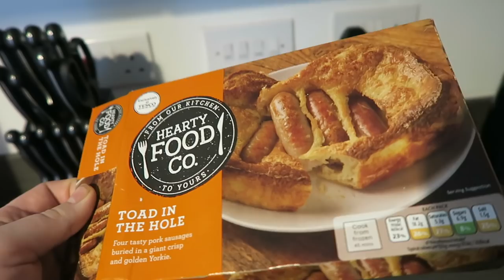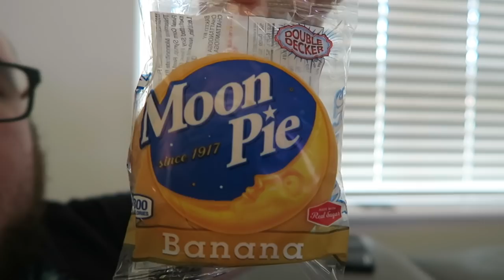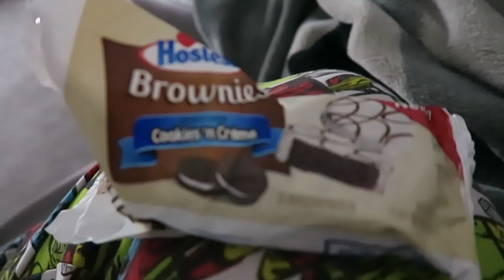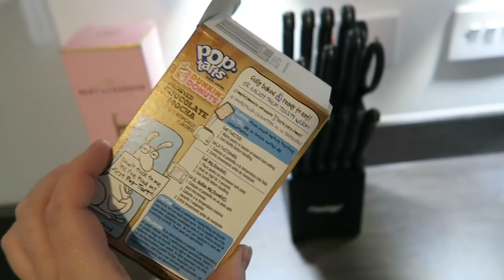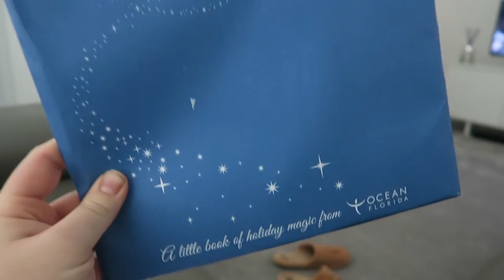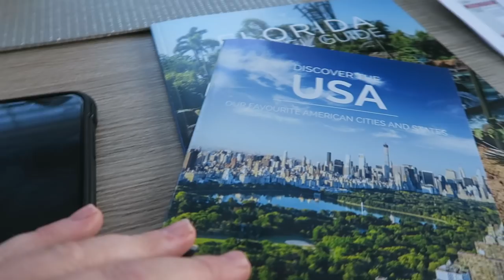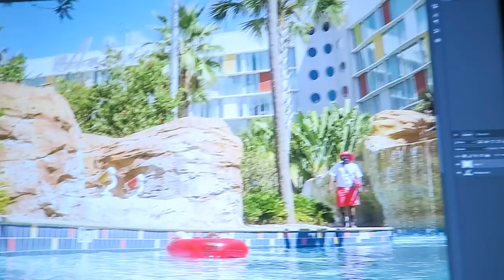Weekly Vlog #2 - They Started Our Snags On The House And It Snowed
Hey!

I'm Gary and sometimes i'm joined my by fiancee Becca. We're an Engaged couple from the uk. We love Florida. So much we go back every year! We spend a lot of time at Walt Disney World, Universal Studios, Halloween Horror Nights & Seaworld, as well as other locations in the Orlando area. The Fun Doesn't stop there though as we often record our life back here in the UK, Along with planning tips and guide videos, top 5  videos and Tutorials based on videos, photos and editing...